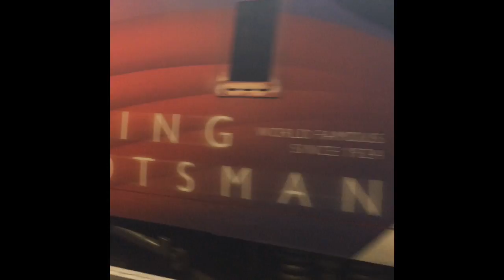ScotRail TV trailer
The channel trailer.